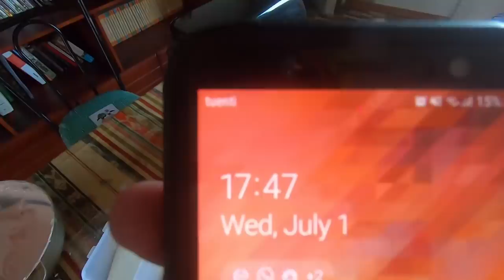ESPUMILLA hecha A MANO vs MÁQUINA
Se puede hacer espumilla con las manos?

¡SÍGUEME!